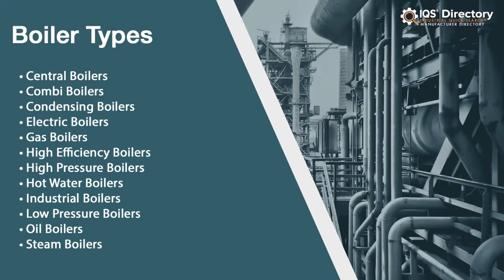Industrial Boiler Manufacturers, Suppliers, and Industry Information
Locate suppliers that design, engineer, and manufacture different kinds of industrial boilers.